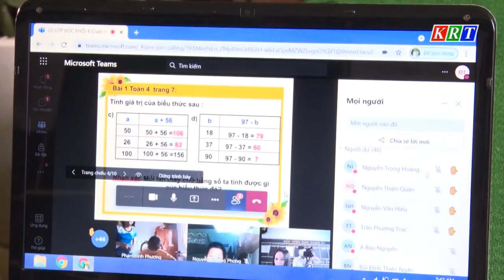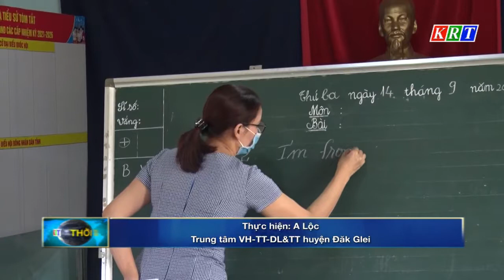Khó khăn trong việc dạy học trực tuyến